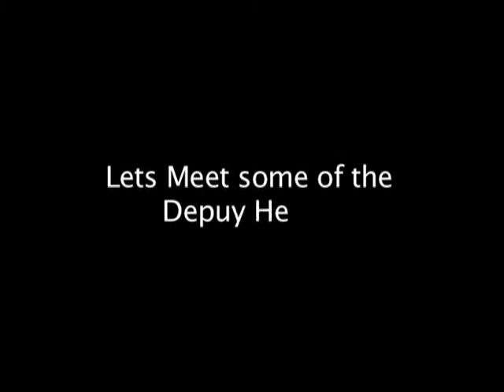Achiever's Interview (Teaser)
Bytes from the top achievers in your organization to instill inspiration in the minds of the workforce.